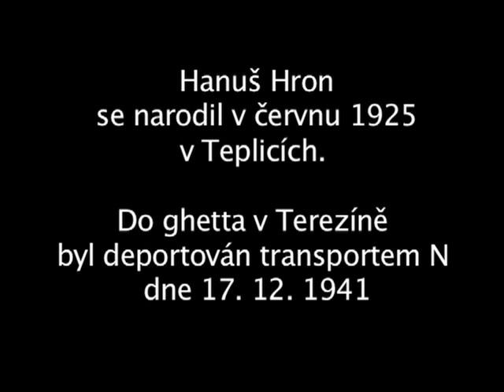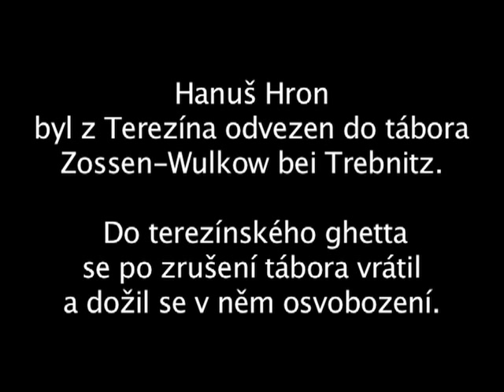Hron Hanuš - Terezín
Hanuš Hron (1925) vzpomíná na osobnosti terezínského ghetta a na svůj tajný "výlet" z ghetta.

transport:
N - 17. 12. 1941 z Prahy do Terezína

Klíčová slova:
Terezín, Ervín Mautner, sionisté, Vánoce, Bauhof, Litoměřice, Jugendheim L 218